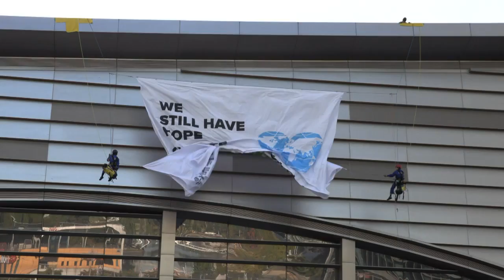Climat: le Giec appelle à des transformations "sans précédent"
Le monde devra engager des transformations "rapides" et "sans précédent", s'il veut limiter le réchauffement climatique à 1,5°C, soulignent les experts climat de l'ONU (Giec), mettant en garde contre des risques accrus au-delà de ce seuil. IMAGES ET SONORES